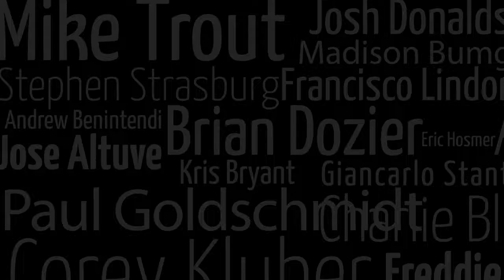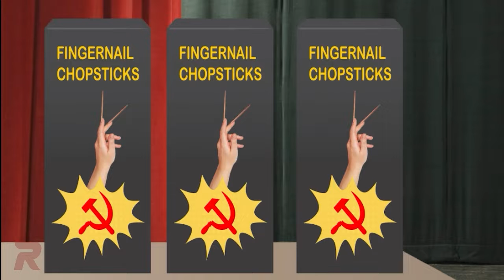2022 Fantasy Baseball Draft Kit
An intro to the 2022 fantasy baseball rankings